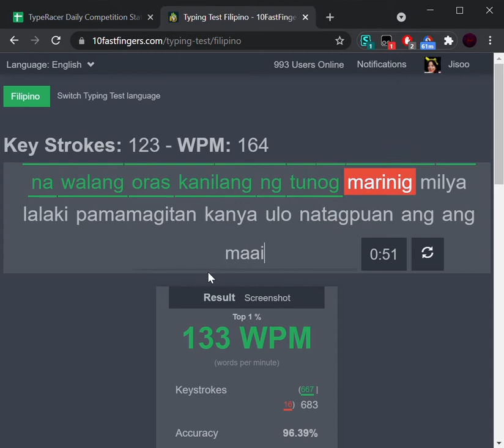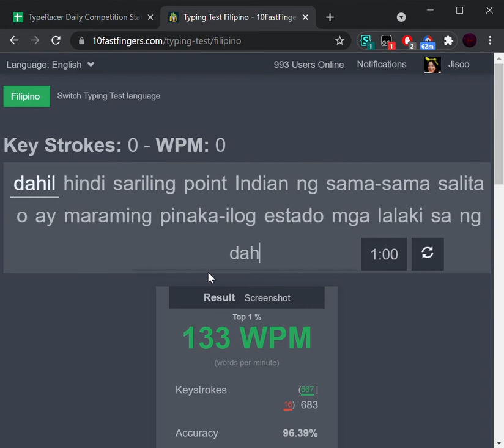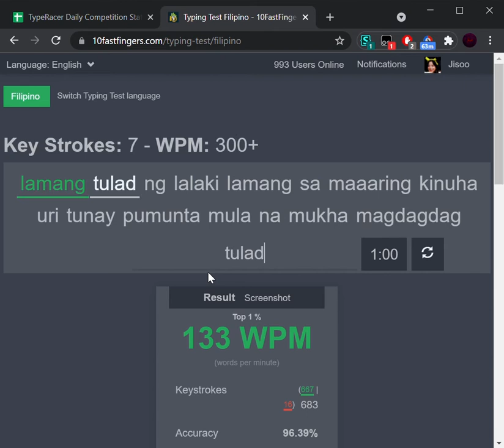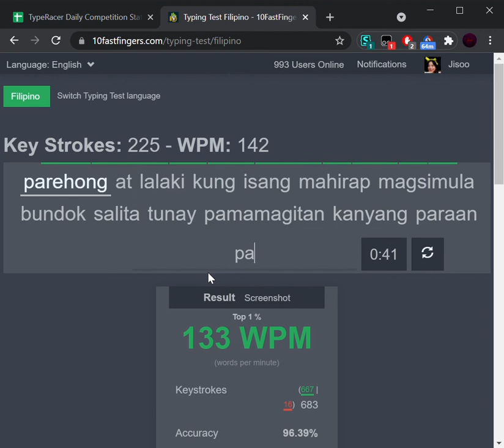sucking at filipino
arrête de m'intimider
pls traben